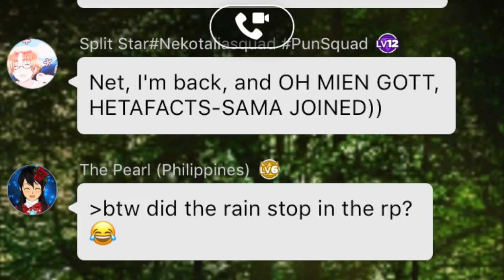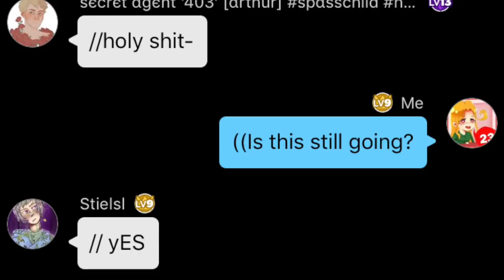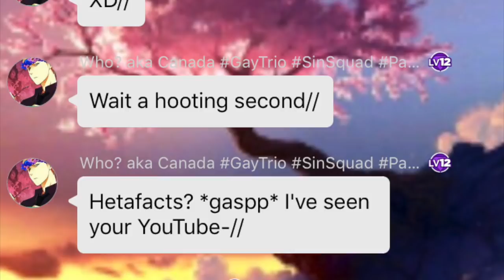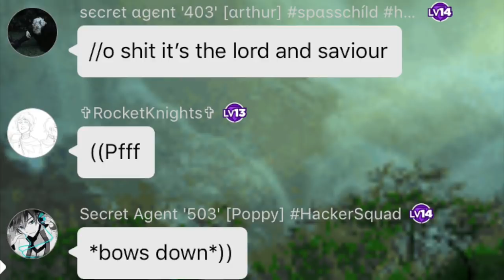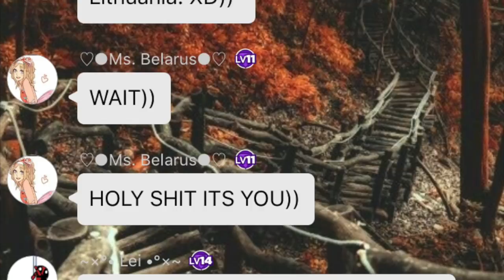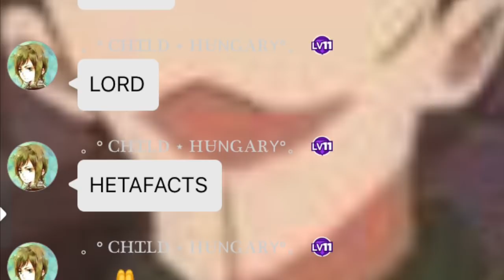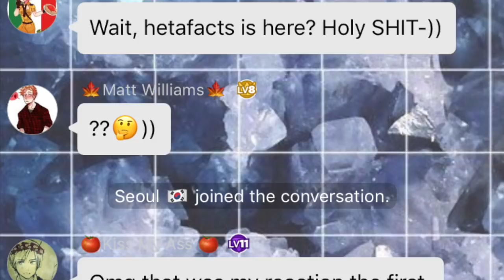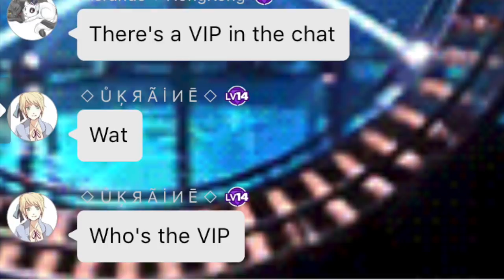PAINT IT FUDGE! (Bloopers and Outtakes)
Sorry this video is so late! I'm on vacation in Thailand. I wanted to have a top 10 for you instead, but I have had limited wifi and time since I've been here. It will be the next video I do I swear!

Russification roulette is almost finished. I just need an execution and I need to put the credits together. Sorry I am so behind...